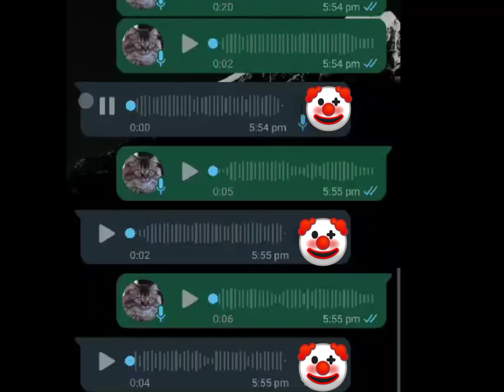അണ്ണ് ആണെങ്കിൽ കളിക്കാൻ വാടാ 😄|destroying haters😉.......